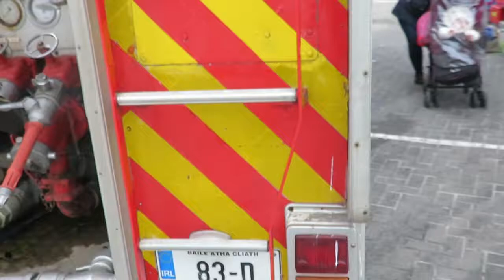A look around a ex Irish rail fire engine